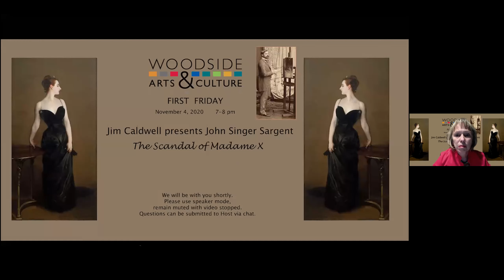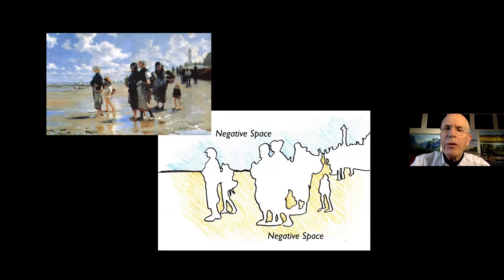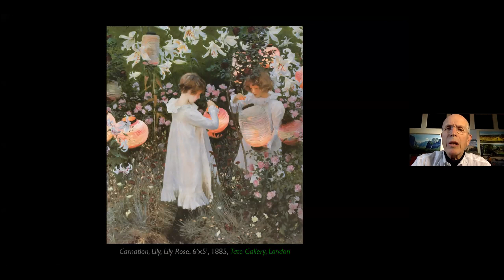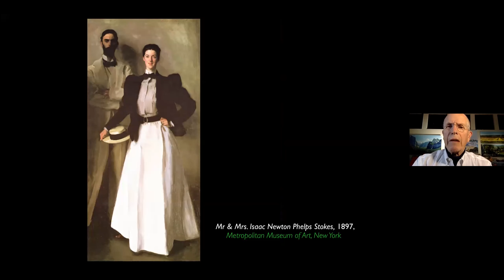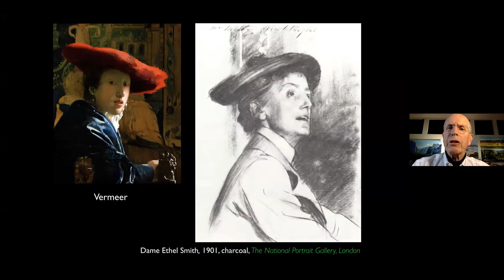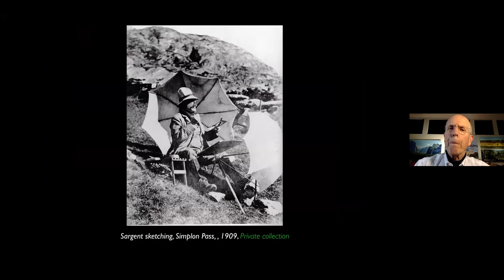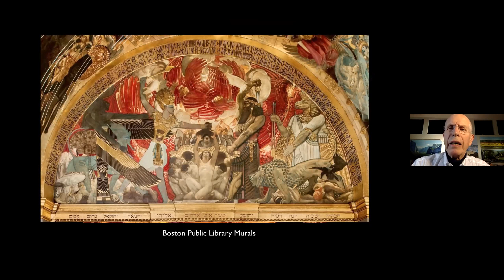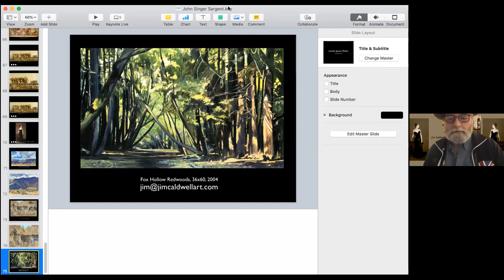Jim Caldwell | The Scandal of Madame X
Woodside Arts and Culture presents First Friday - a look at the amazing talent and history in our local area.